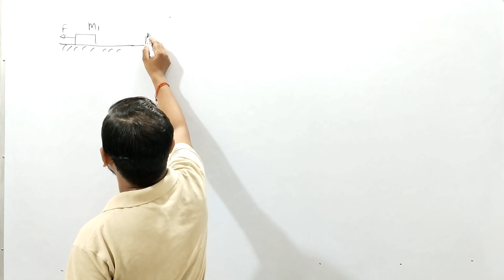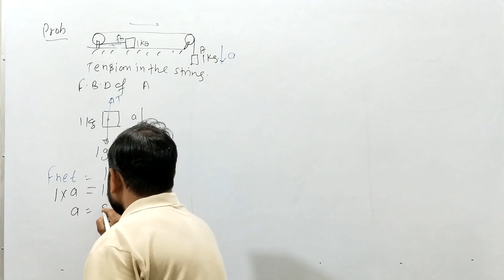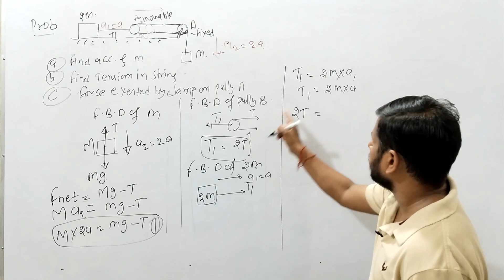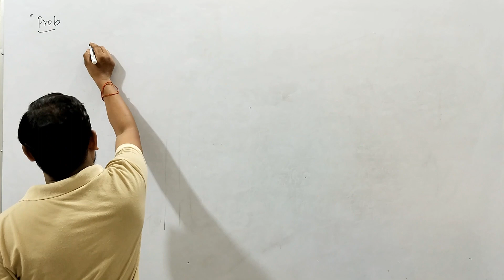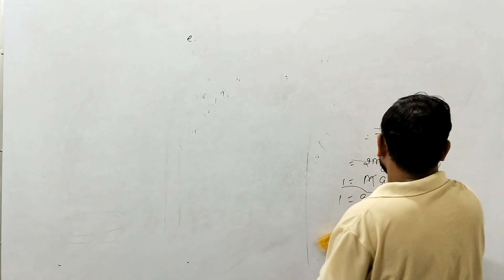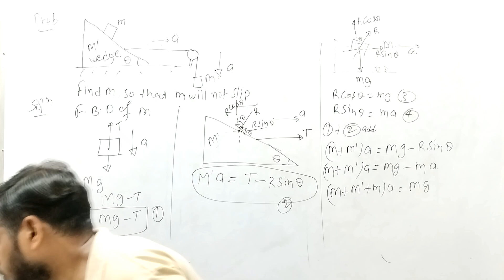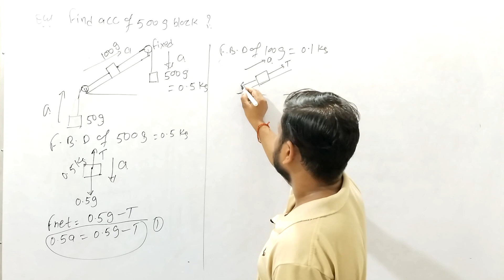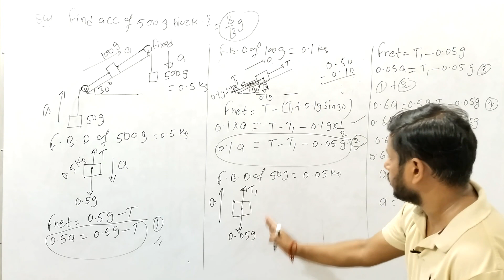Physics Class 11Chapter 5 | Newton's Laws of Motion 04|| Pulley Problems Part2|| For IIT JEE NEET